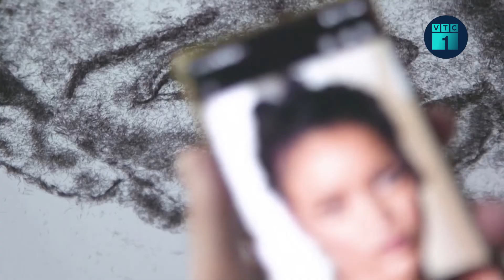Vụ rơi máy bay chở 132 người: Trung Quốc xác nhận toàn bộ hành khách đều thiệt mạng | VTC1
VTC1 | Toàn bộ 123 hành khách và 9 thành viên phi hành đoàn trên máy bay Boeing 737-800 của Hãng hàng không China Eastern Airlines đều thiệt mạng trong vụ tai nạn ở Quảng Tây, Trung Quốc vào hôm 21/3.